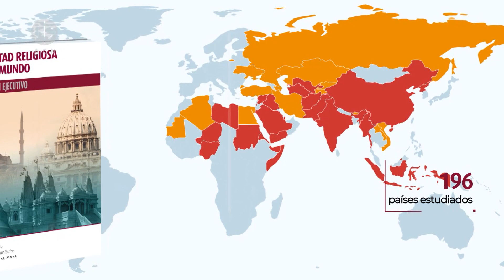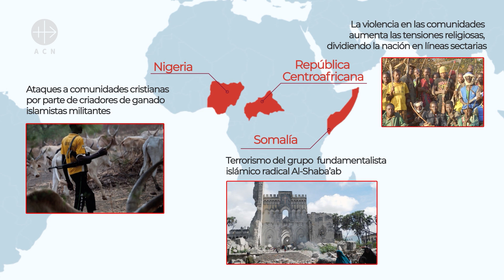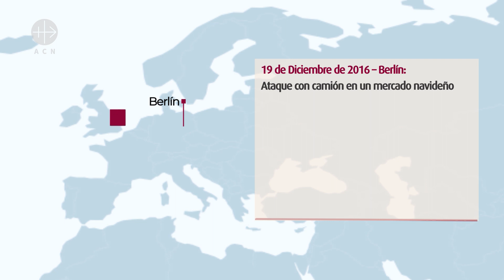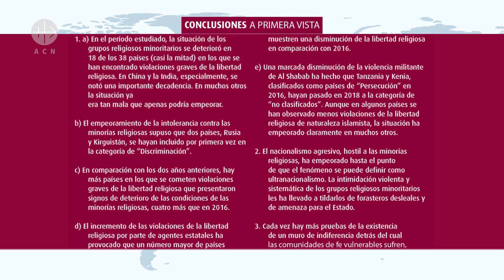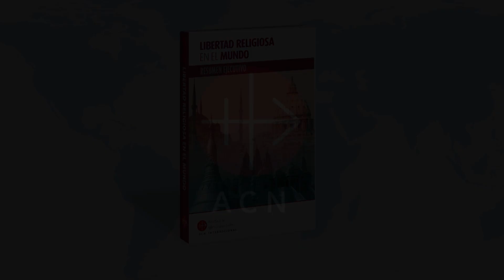Informe de Libertad Religiosa en el mundo 2018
El informe sobre la libertad religiosa en el mundo 2108 examina la libertad religiosa en 196 países y evalúa en profundidad la situación de quienes sufren persecución.